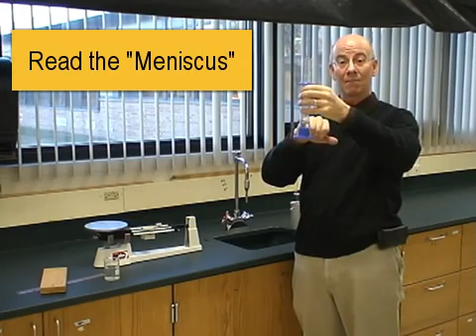Density Measuring Part 2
This video shows how to measure mass and volumes to find density. For this and more videos, go to learningctronline.com Science Demonstrations. Check out the website!